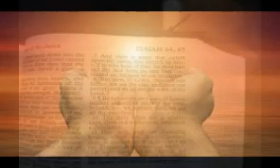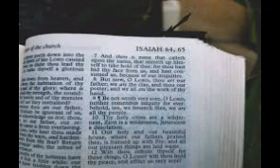Provérbios de Salomão 31